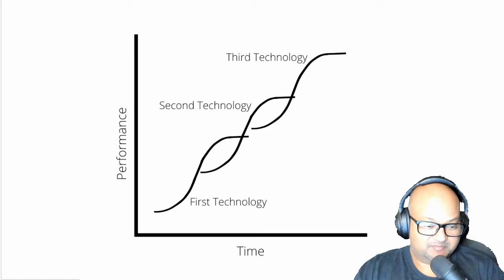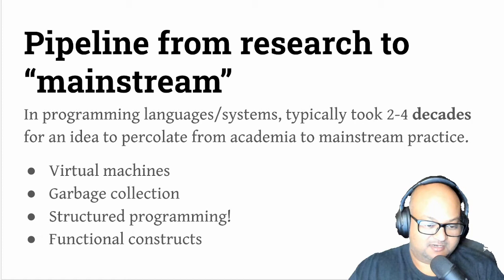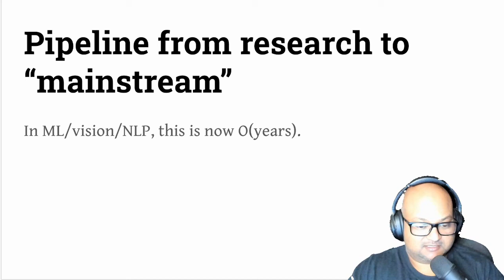Why YOU should read Computer Science Papers